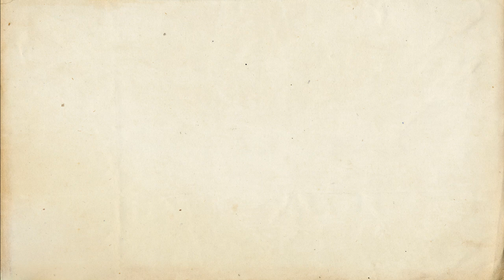Join Tennessee's Biggest Cleanup Effort! No Trash November + Double Rewards!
Get ready, Tennessee! It’s time for the 4th annual No Trash November, and we need YOU to join the litter-busting squad! Thousands of volunteers across the state are teaming up to clean up, and this year, it’s bigger than ever!

Not only are we making Tennessee sparkle, but you can earn points for every litter prevention action AND double your points all November long. Cash in those points for some epic swag – because nothing says "hero" like keeping our state beautiful!

So, what are you waiting for? Head to nobodytrashestennessee.com to register your cleanup event and show what the Volunteer State is made of.